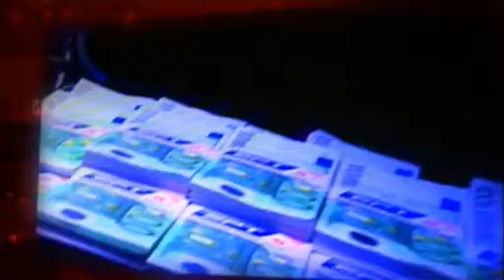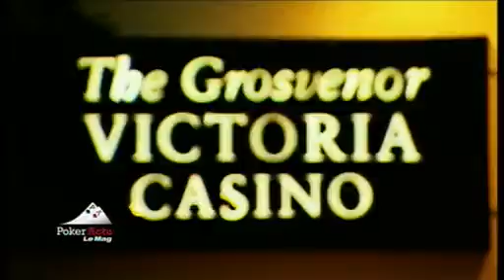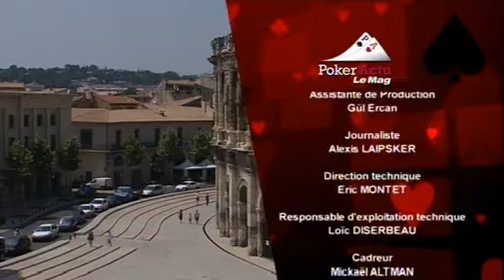Poker Actu Le Mag Saison 1 Emission 4 : Le métier de croupier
Ce mois ci dans Poker Actu le Mag, retrouvez l'interview de Bruno Fitoussi, les indiscrétions du poker, le métier de croupier, le coup de légende et le zapping.